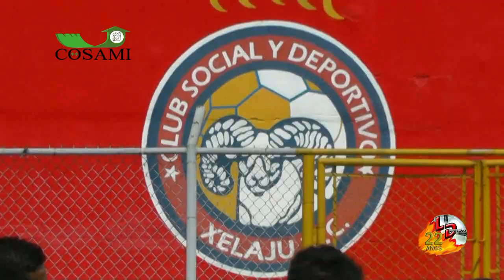Alexis Matta y Alvaro Aguilar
Finaliza la semana de trabajo
Alexis Matta y Alvaro García
Club Xelaju MC AP2019